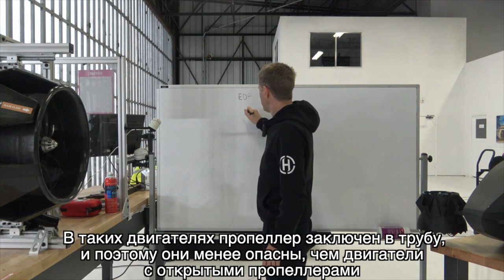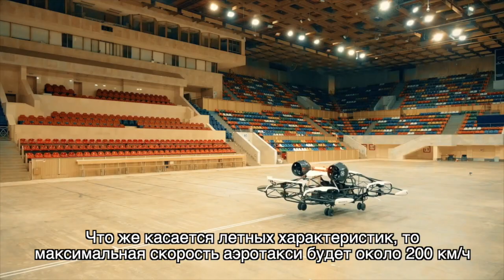Аэротакси от российского стартапа «Ховер» первые летные испытания: новости технологий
Российский стартап «Ховер» разрабатывает и создает дроны-беспилотники для доставки посылок, летающие мотоциклы, которые уже использует полиция в Дубаи и аэротакси без открытых винтов.

Глава компании принял решение использовать для городских летающих автомобилей авиационные электродвигатели на основе эффекта Вентури. В таких двигателях пропеллер заключен в трубу, и поэтому они менее опасны, чем двигатели с открытыми пропеллерами.

Ранее компания представляла беспилотный летательный аппарат с несколькими двигателями Вентури для взлета и посадки и двумя обычными двигателями для движения вперед и назад. Однако, этот беспилотник был в 10 раз меньше реальной модели. Теперь компания представила первый прототип полноразмерного пилотируемого аэротакси, продемонстрировав даже несколько секунд полета.

В этом аппарате два двигателя Вентури отвечают за горизонтальный полет, и 4 обычных двигателя – за вертикальный взлет.

На первый взгляд летающий автомобиль от Ховер выглядит весьма небезопасно, хотя то, что он смог поднять в воздух двух пассажиров – уже достижение.  Разработчики уверяют, что аэротакси будет занимать одно стандартное парковочное место, и поэтому для его использования не потребуется строительства дополнительной инфраструктуры. Такой автомобиль свободно поместится в стандартном гараже.

Что же касается летных характеристик , то  как утверждают разработчики максимальная скорость аэротакси будет около 200 км/ч. Также окончательном варианте заявлена грузоподъёмность до 300 кг и дальность 100 км на полном заряде аккумуляторов.

Пока весьма сомнительно, что на такой аппарат сможет пролететь 100 км на одних аккумуляторах. Но не будем загадывать, а будем держать вас в курсе.